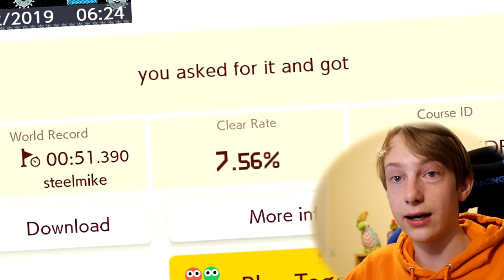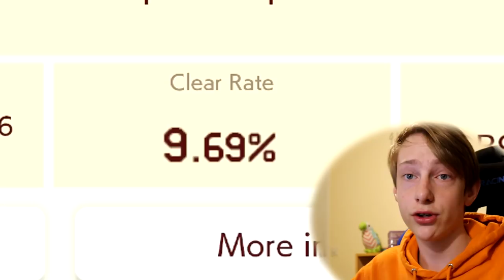Olen Suomen Paras Mario Maker 2 Pelaaja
Tässä videossa suomen paras mario maker 2 pelaaja läpäisee äärimmäisen vaikeita tasoja.

Kakkoskanava: Jusu 2